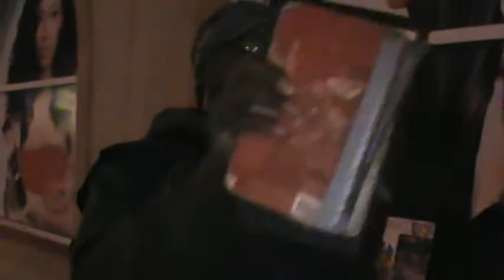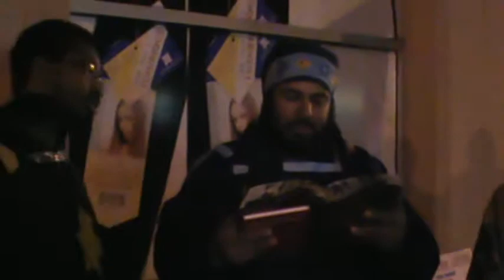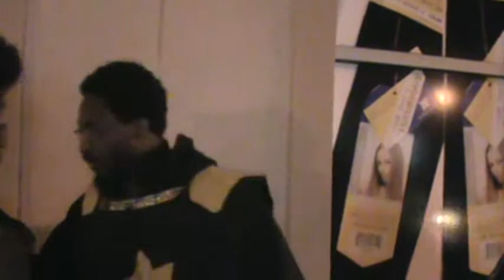DONT LINE YOUR BEARD AND FUCK THE BLACK WOMEN